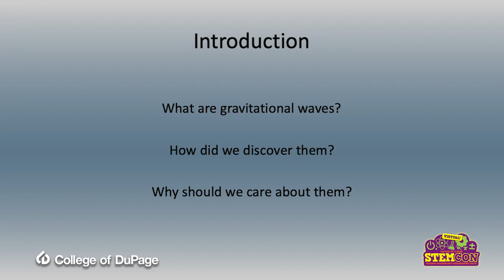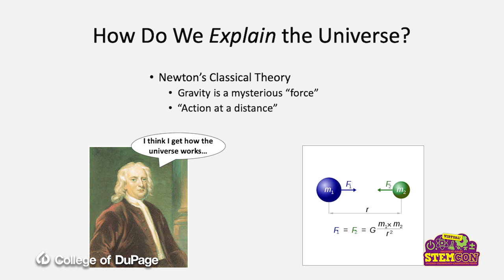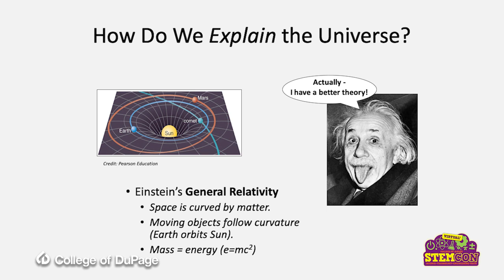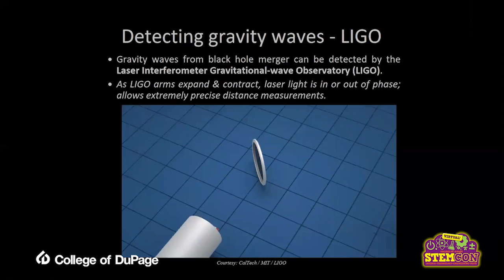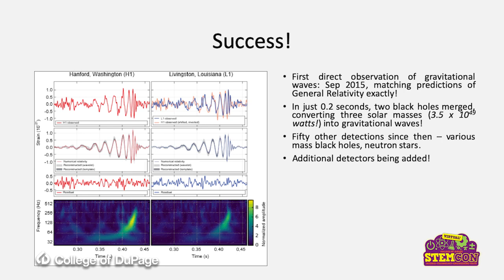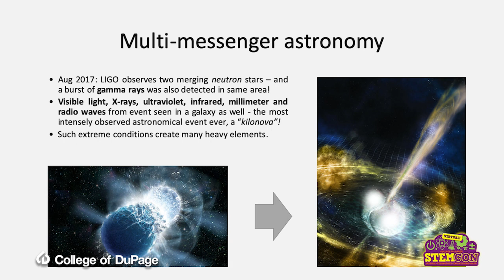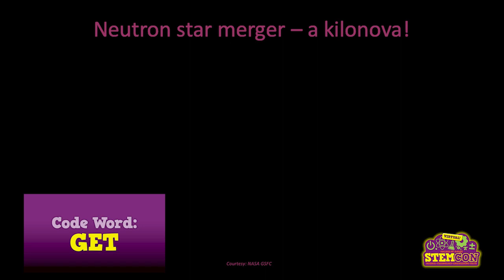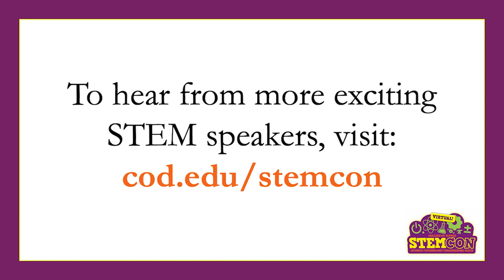Gravitational Waves Explained - STEMCON 2021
Presented by: COD Astronomy

For over 400 years we have used telescopes to view and study the universe at virtually all wavelengths of light. But now we have an entirely new way to see the universe: gravitational waves. First predicted by Albert Einstein, gravity waves were thought too weak to actually detect – until now. With the invention of the Laser Interferometry Gravity Wave Observatory (LIGO) we can now "see" waves of gravity as they traverse the universe. Discover how this technology works, what we are learning from gravity waves, and what this entirely new way to study the universe means for us.